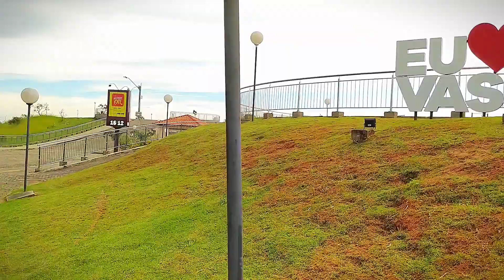museu Casa da Hera em Vassouras/RJ, datada antes de 1830